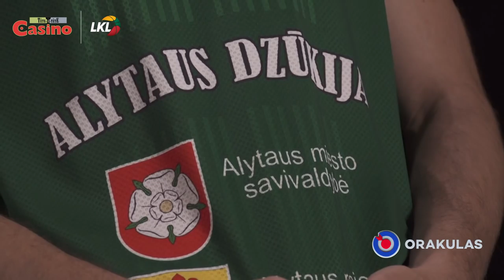G.Navickas: man krepšinis niekada nebuvo tik pinigai